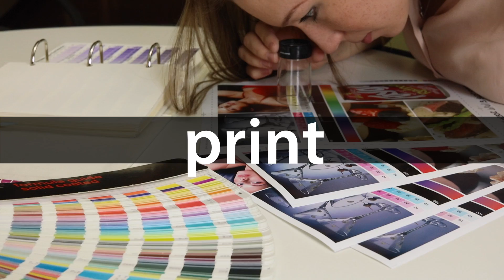AxisTeamVideo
This video is about Axis Type test